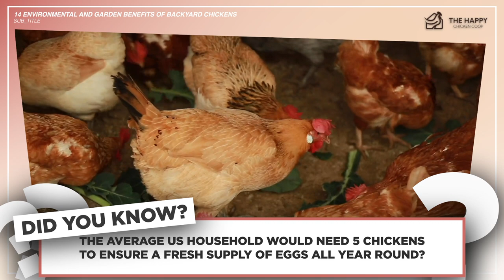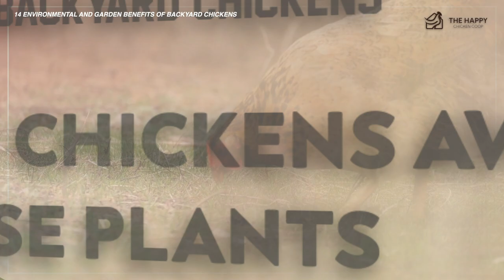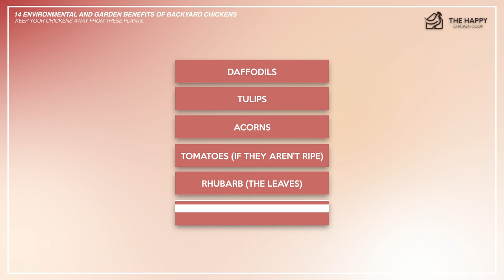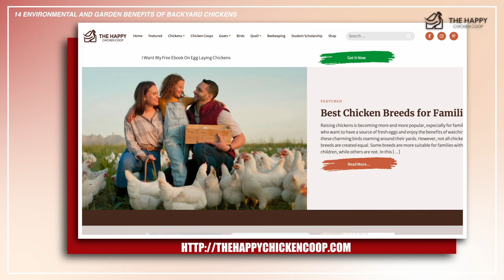Chicken-Powered Gardens: 14 Ways Chickens Enrich Your Backyard and The Environment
Welcome back to The Happy Chicken Coop! In this video, we're going to delve into the green side of raising backyard chickens. You might be raising them for their delicious eggs, but did you know that chickens can also play a pivotal role in benefiting your garden and the environment?

We're going to unveil 14 environmental and garden benefits of backyard chickens that may surprise you. From improving the health of your soil to reducing food waste, these fluffy friends contribute more than you can imagine. So, if you've been considering adding some feathery friends to your family or want to learn more about their surprising benefits, this video is for you!